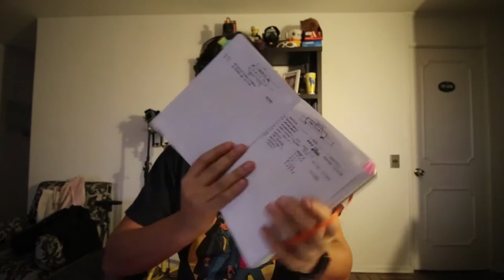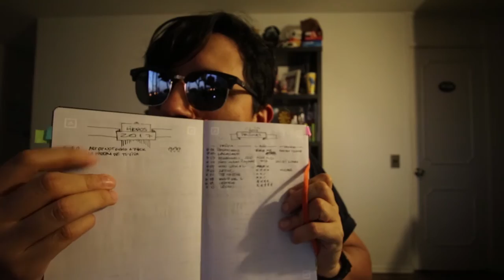Mi Bullet Journal no es tan Bullet PAUA - Vlog 247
Mis TOP 5!
- Beatles
- Oasis
- Kashmir
- Aime Mann
- Doves

Hablemos!